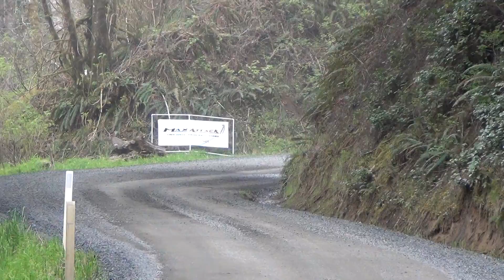Goodwin SS4 MM